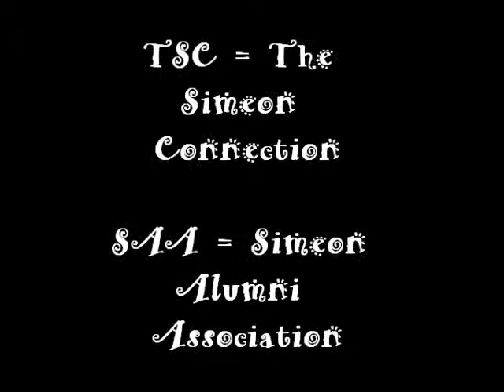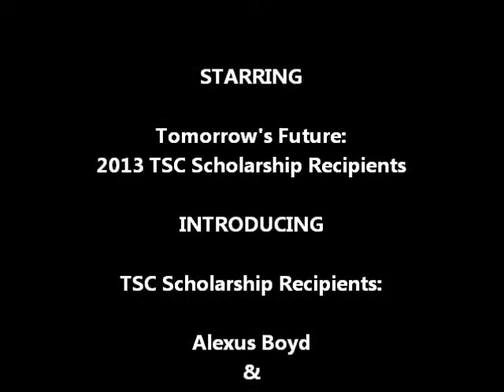TSC AWARDS 2013 SCHOLARS at SAA Ceremony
TSC 2013 Scholarship Recipients